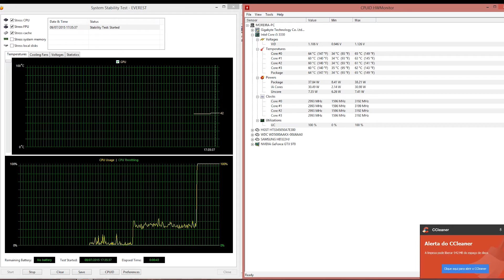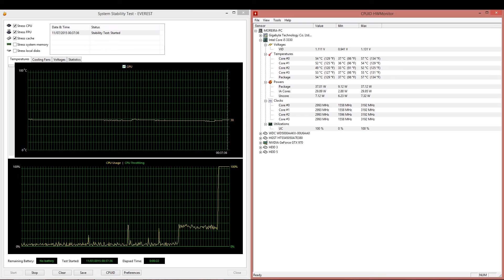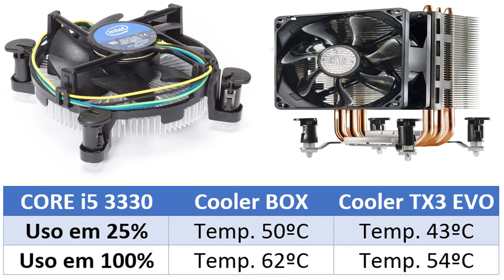Unboxing, Analise e Teste Cooler Master Hyper TX3 EVO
Nesse video fazemos o unboxing, analise e testes do cooler para processador Cooler Master Hyper TX3 EVO.